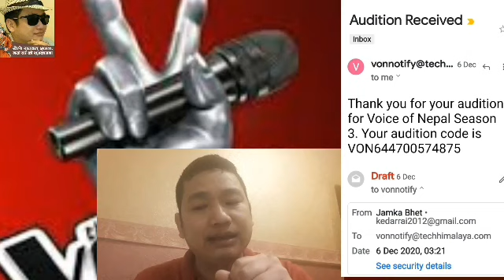जम्का भेटको अडिसन येस्तो भयो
नमस्ते भोइस ओफ नेपाल को अडिसन मा भाग लियेको छु ! पास फेल अलग कुरो हो तर सहभागिता हुन पाउँदा मा भोइस ओफ नेपाल लाई धन्यवाद !